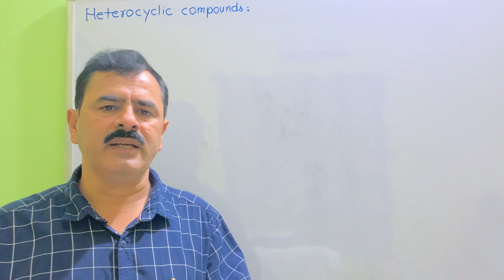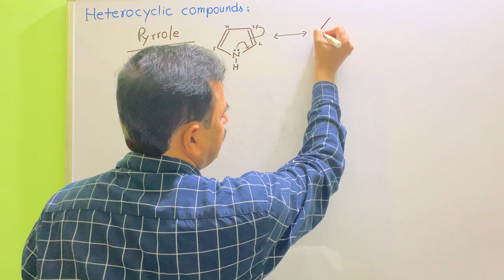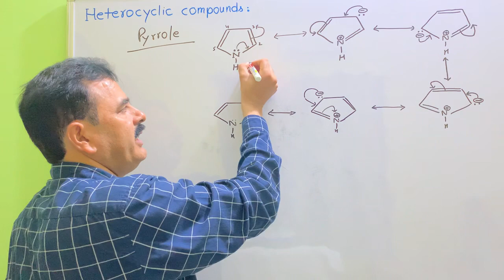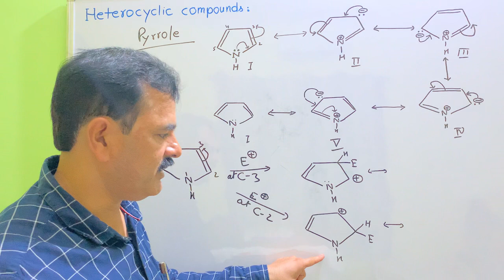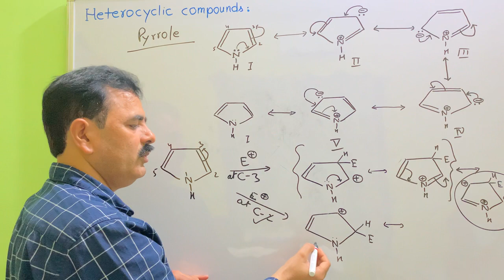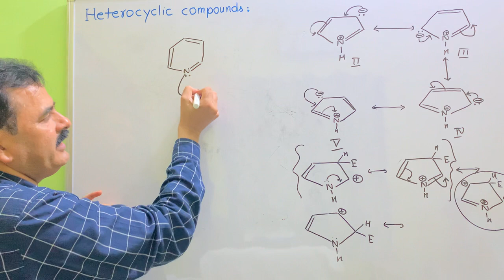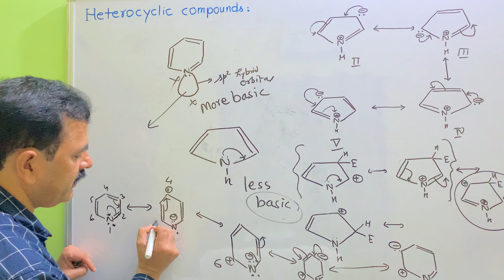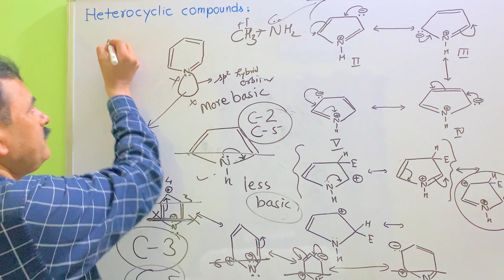heterocyclic Compd||pyrrole furan thiophene pyridine compound with hetero atom#bsc#neet#cuet#jee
Heterocyclic compounds are cyclic compounds with the ring containing carbon and at least one hetero atom, such as  oxygen, nitrogen and sulfur.
Five membered heterocyclic compounds with conjugated double bond can be considered as aromatic if the delocalization of π electrons is possible. Pyrrole, furan, thiophene etc are the most common examples of this class of compounds.
Pyrrole has a structure that is isoelectronic with the cyclopentadienyl anion, but is electrically neutral, having a nitrogen atom with a pair of electrons, which is part of the aromatic sextet.  It is an aromatic compound with all 5 sp2 - hybridized atoms. The lone pair of heteroatom (e.g. N in the case of pyrrole) participates in the delocalization and constitutes an aromatic compound with 4n+2 π electrons
The structure of pyridine is analogous to that of benzene, with one of the carbons replaced by a nitrogen atom. This produces alterations in the geometry, which is no longer perfectly hexagonal, due to the shorter CN bonds; the existence of an unshared pair of electrons, not related with the aromatic sextet, gives the pyridine basic character, along with a permanent dipole in the ring, due to the electronegative character of the heteroatom compared with carbon.
Six membered heterocyclic compounds (with one heteroatom) are structural analogous to that of benzene but with a heteroatom replacing one of the carbon atom of the benzene ring. Pyridine is the most common example of this class of heterocyclic compounds. Pyridine is a planar molecule like benzene, since all the carbon atoms and nitrogen atom of the pyridine are of sp2 - hybridized. The lone pair of electrons of nitrogen atom lies in the plane of the ring. Pyridine is also an aromatic compound with (4n+2) π -electrons (Huckel rule of aromaticity).
The delocalization of lone pair of nitrogen in pyrrole through conjugation also suggests that the pyrrole molecule should have planar geometry. This is only possible when the orbitals of carbon and nitrogen in pyrrole are sp2 - hybridized. The three sp2 - hybridized orbitals of nitrogen contain one- one electron in each sp2 - hybridized orbital. The unhybridized p-orbital of nitrogen contains lone pair of electrons.

Heterocyclic compound|Pyrrole| Furan|Thiophene|Pyridine|Compounds with hetero atom|NEET|JEE|BSc|CUET